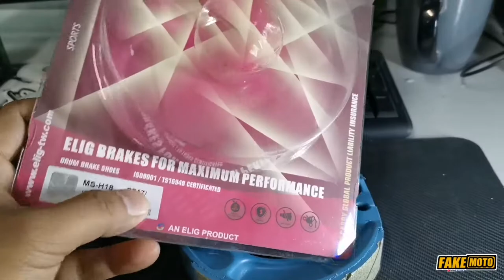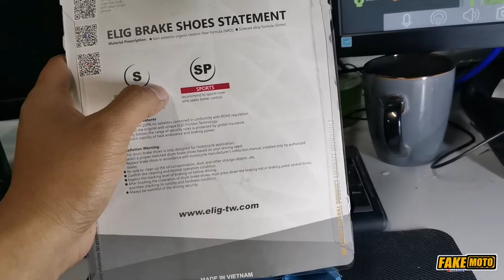Elig Brake shoe and Brake Pad installation DIY